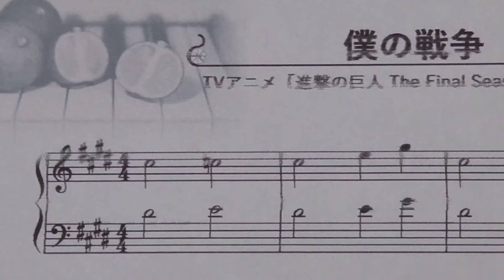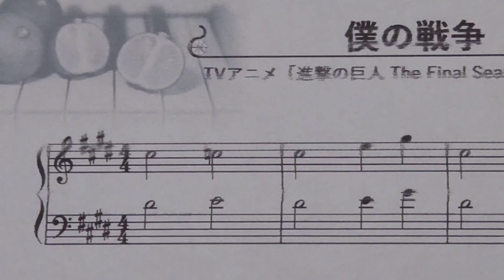僕の戦争 両手